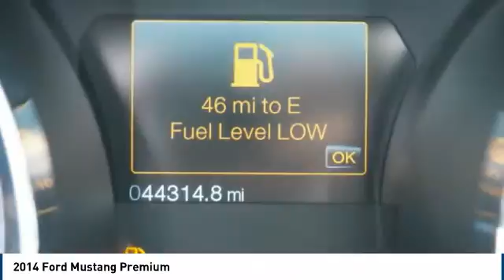2014 Ford Mustang Carol Stream IL 7082A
2014 Ford Mustang Premium

175 W. North Ave

Don't miss this 2014 Ford. Make a great choice today with this must-have convertible. Learn more about this convertible by contacting the dealership today and own it today.